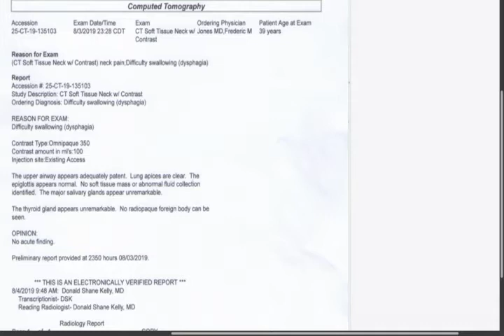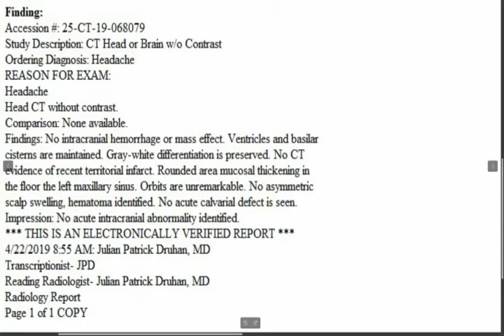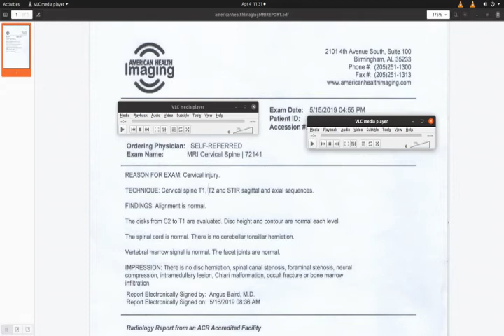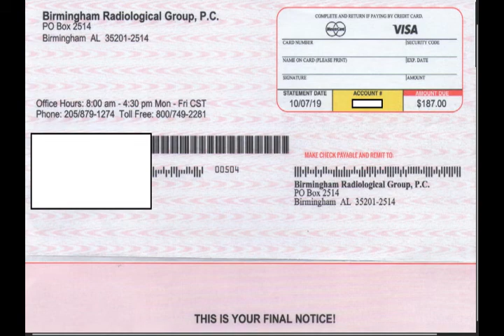Business Revenue Systems, IA Bill For Birmingham Radiological Group / Misdiagnosed Broken Skull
3 doctors (radiologists Julian Patrick Druhan, Donald Shane Kelly & Angus Baird) who misdiagnosed MRI's CT's and X-Rays I had done at Saint Vincent's Hospital East (Ascension) & American Health Imaging in Birmingham, Alabama in 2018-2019 are members of the Birmingham Radiological Group. These doctors gave readings that were not correct, stating no injury appeared in my images. I, the patient, knew these opinions were in error (my neck felt like it was broken) and I obtained my images and records from these medical facilities present them here. I discovered by looking at the pictures that I had broken the underside of my skull in the basilar area (occipital condyle, condylar canal). Because I was repeatedly misdiagnosed the wound became infected and later infested with parasite worms. The main injury shows up as around 3 inches diameter and involves tissue and bone, it is unexplainable why and how these were not noticed. I attempted to contact Birmingham Radiological Group in 2020 about my situation and have not received a reply in over a year. However, In August, 2020 the compliance officer of this group became a subscriber of my Youtube channel with over 10 hours video documentation on my injury, My Medical Nightmare. A year later, the doctors involved are still listed as members of Birmingham Radiological Group (38 doctors are listed on this groups website).

I believe I may have been "patient dumped" (a violation of EMTALA) in the course of my seeking treatment for my injury by Saint Vincent's Hospital doctors, Birmingham, Alabama (Ascension) and misdiagnoses were used to circumvent this law. This pronouncement made it virtually impossible to get an accurate diagnosis elsewhere. I was also disabled and could not claim disability. My psychological state was routinely challenged because I claimed the doctors had missed the main injury. My concerns were unfairly dismissed and ignored.